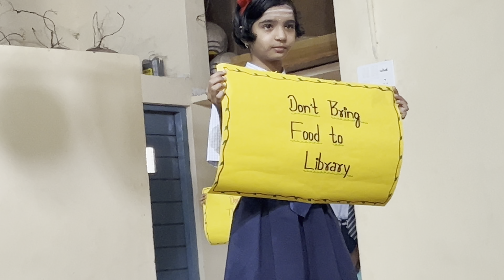Skit on Library How to keep Library Maintained in jnv koppal